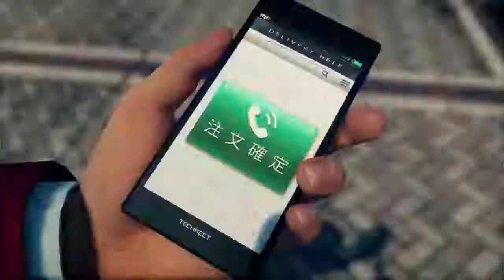Yakuza Like a Dragon Cinematic Trailer